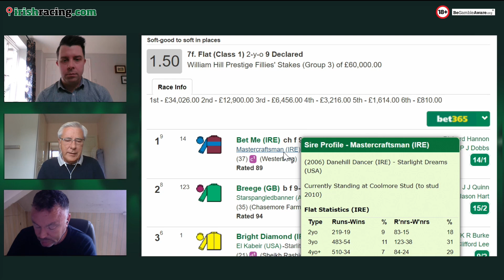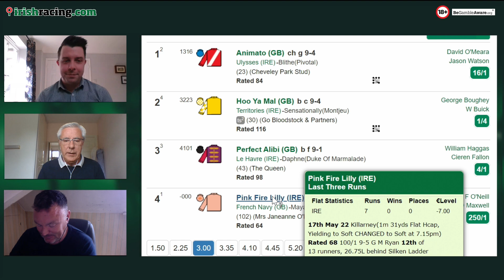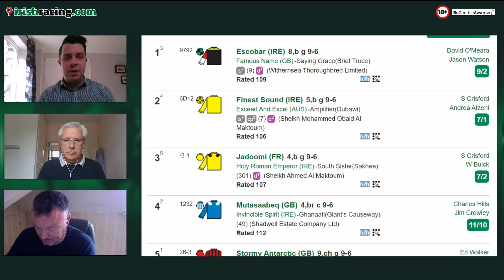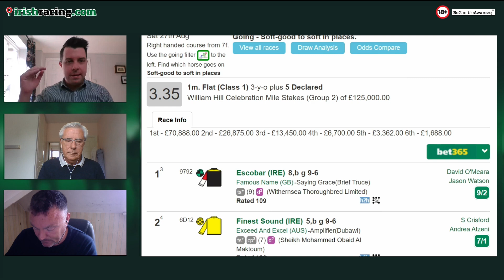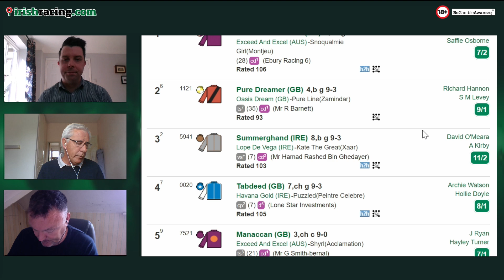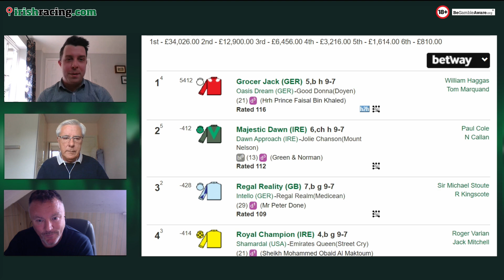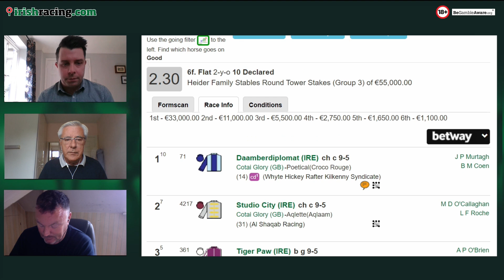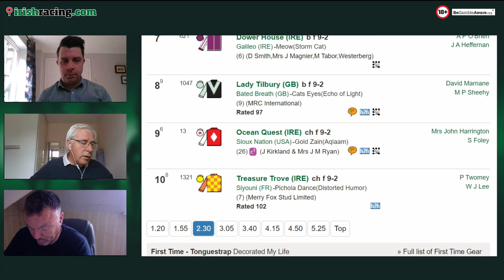Weekend Tips for Goodwood, Newmarket, Curragh and Windsor | Jump To It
The regular team preview all the top racing action this weekend at the Curragh, Goodwood, Newmarket, and Windsor.